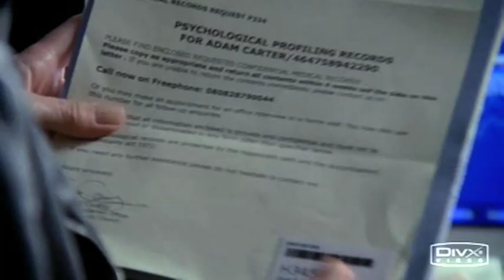Spooks- Adam Carter's Best Moments - Clocks- Cold Play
Rupert Penry Jones as Adam Carter in Spooks.
Music : " Clocks " Cold Play.
Lights go out and I can't be saved
Tides that I tried to swim against
You've put me down upon my knees
Oh I beg, I beg and please, singin'

And the
Trouble that cant be named
The tiger's waiting to be tamed singin'

You are
You are

Closing walls and ticking clocks
I could not stop but you now know, singin'

Nothing else compares.
Oh, no nothing else compares

You are
You are